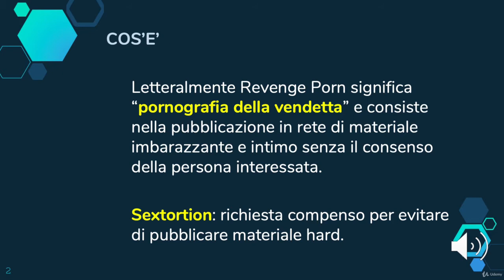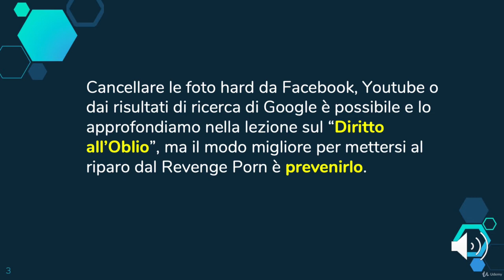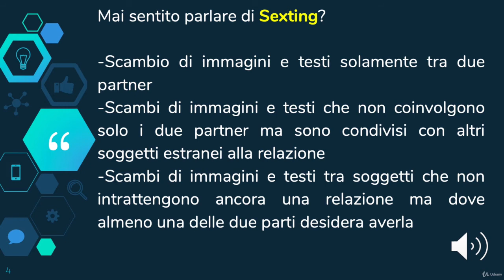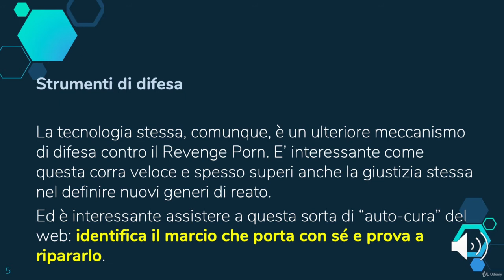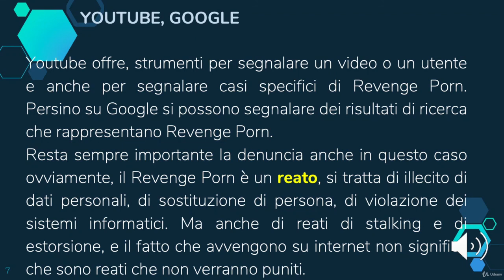Digitalizzando Academy A scuola di cyber security 11 Revenge Porn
Digitalizzando Academy   A scuola di cyber security   11  Revenge Porn Udemy, 03 2019ITA